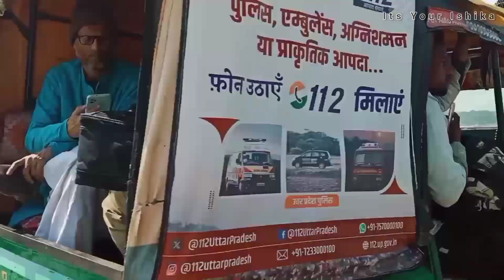গঙ্গা যমুনা সরস্বতীর মিলনস্থল Tribeni Sangam🌼✨/Allahabad/Prayagraj- the city of Sangam🌷